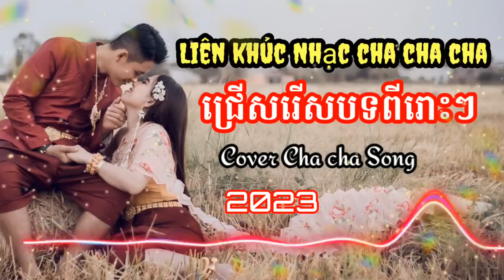ជ្រើសរើសបទចម្រៀងពីរោះៗ _ Nhạc khmer Cha Cha 2023 _ Nhạc khmer chọn lọc 2024 _ Nhạc khmer 18p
Chào tất cả mọi đã đến kênh Nhạc Khmer 18p
Nhạc Do ; Lâm Thọi trình bày
Nhạc đã xin phép từ kênh KBT KHMER